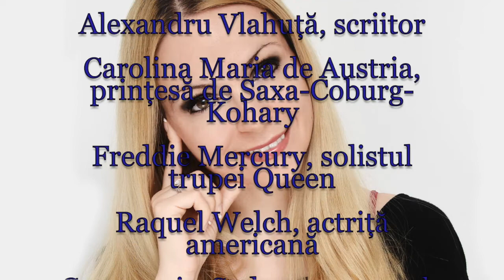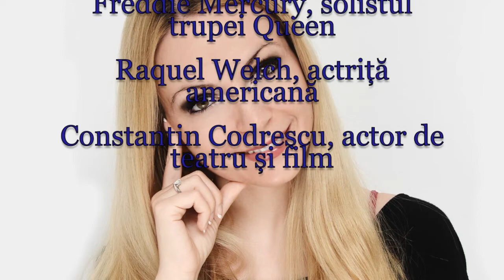Horoscop de azi 5 Septembrie Lunaala Moirae